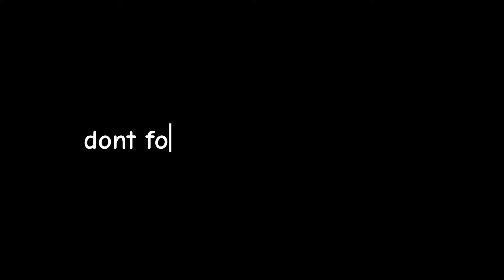im comeback in this game with ultra kills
hi everyone itsm kiky, welcome to my gameplay vids hope u enjoy!